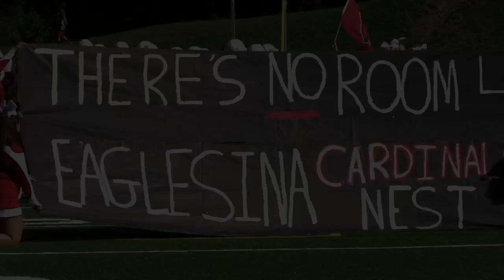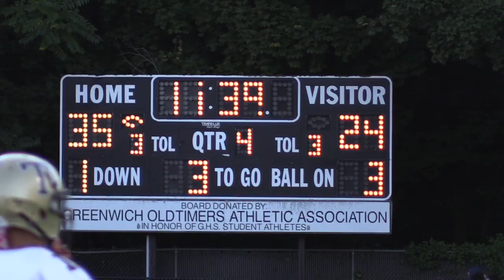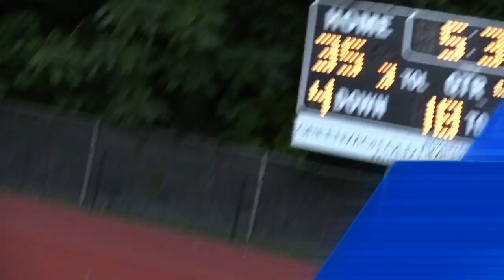Greenwich 42, Trumbull 32